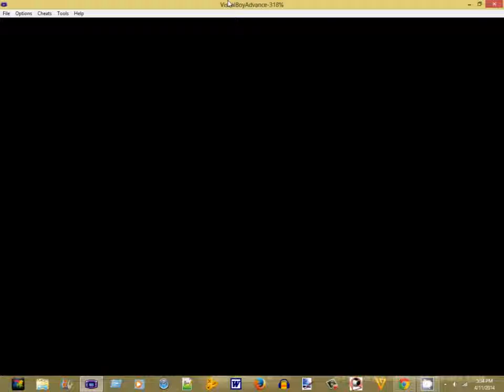bad preacher pokemon glazed part 44